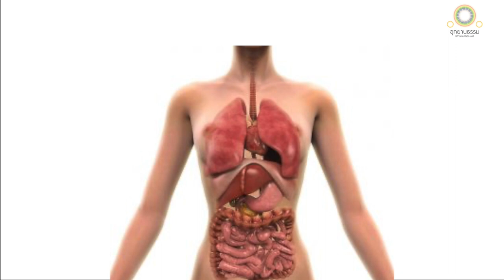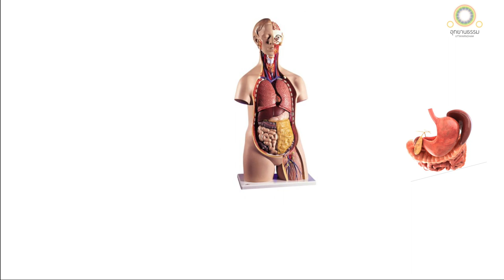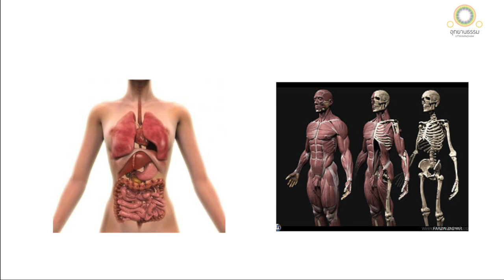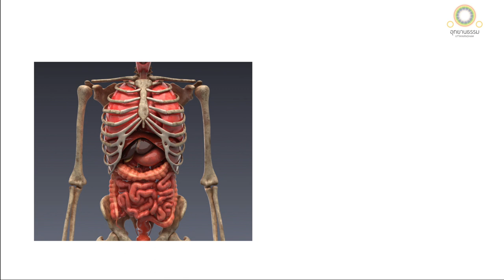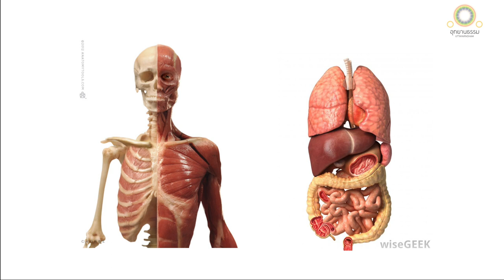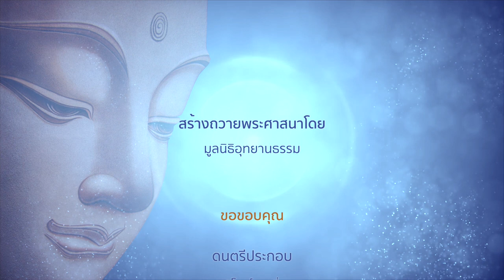กายานุปัสสนาสติปัฏฐาน | ปฏิกูลมนสิการ | มหาสติปัฏฐานสูตร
กายานุปัสสนาสติปัฏฐาน
ปฏิกูลมนสิการ
มหาสติปัฏฐานสูตร

สมัยหนึ่ง พระผู้มีพระภาคประทับอยู่ในกุรุชนบท มีนิคมของชาวกุรุ ชื่อว่า กัมมาสทัมมะ ณ ที่นั้น พระผู้มีพระภาคตรัสเรียกภิกษุทั้งหลายว่า

ดูกรภิกษุทั้งหลาย ภิกษุพิจารณาเห็นกายในกายอยู่อย่างไรเล่า

ภิกษุย่อมพิจารณาเห็นกายนี้แหละ แต่พื้นเท้าขึ้นไป แต่ปลายผมลงมา มีหนังเป็นที่สุดรอบ เต็มด้วยของไม่สะอาดมีประการต่าง ๆ มีอยู่ในกายนี้

ผม ขน เล็บ ฟัน หนัง
เนื้อ เอ็น กระดูก เยื่อในกระดูก
ม้าม หัวใจ ตับ พังผืด ไต
ปอด ไส้ใหญ่ ไส้ทบ อาหารใหม่ อาหารเก่า
ดี เสลด หนอง เลือด เหงื่อ
มันข้น น้ำตา มันเหลว น้ำลาย น้ำมูก ไขข้อ มูตร

เปรียบเหมือนไถ้มีปากสองข้าง เต็มด้วยธัญชาติต่างชนิด บุรุษผู้มีนัยน์ตาดีแก้ไถ้นั้นแล้ว พึงเห็นได้ว่า นี้ข้าวสาลี นี้ข้าว
เปลือก นี้ถั่วเขียว นี้ถั่วเหลือง นี้งา นี้ข้าวสาร ฉันใด

ภิกษุก็ฉันนั้นเหมือนกัน ย่อมพิจารณาเห็นกายนี้แหละ แต่พื้นเท้าขึ้นไป แต่ปลายผมลงมา มีหนังเป็นที่สุดรอบ เต็มด้วยของไม่สะอาดมีประการต่าง ๆ ว่า มีอยู่ในกายนี้

ดังพรรณนามาฉะนี้
ภิกษุย่อมพิจารณาเห็นกายในกายภายในบ้าง
พิจารณาเห็นกายในกายภายนอกบ้าง
พิจารณาเห็นกายในกายทั้งภายในทั้งภายนอกบ้าง
พิจารณาเห็นธรรมคือความเกิดขึ้นในกายบ้าง
พิจารณาเห็นธรรมคือความเสื่อมในกายบ้าง
พิจารณาเห็นธรรมคือทั้งความเกิดขึ้นทั้งความเสื่อมในกายบ้าง ย่อมมีอยู่

อีกอย่างหนึ่ง สติของเธอที่ตั้งมั่นอยู่ว่า กายมีอยู่
ก็เพียงสักว่าความรู้ เพียงสักว่าอาศัยระลึกเท่านั้น
เธอเป็นผู้อันตัณหาและทิฐิไม่อาศัยอยู่แล้ว
และไม่ถือมั่นอะไร ๆ ในโลก

อย่างนี้แล ภิกษุชื่อว่าพิจารณาเห็นกายในกายอยู่